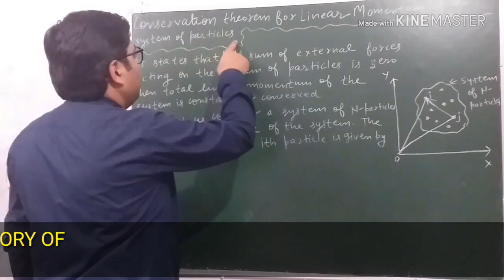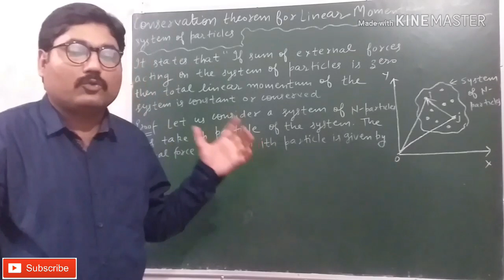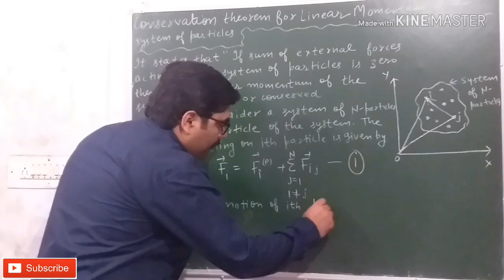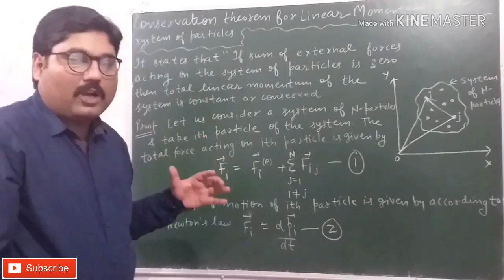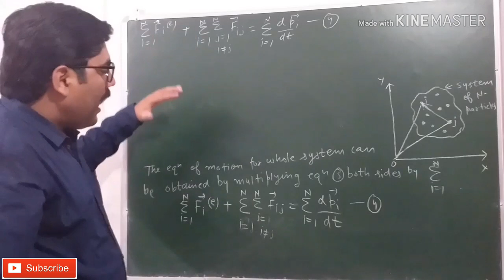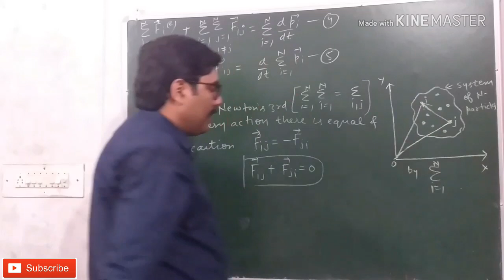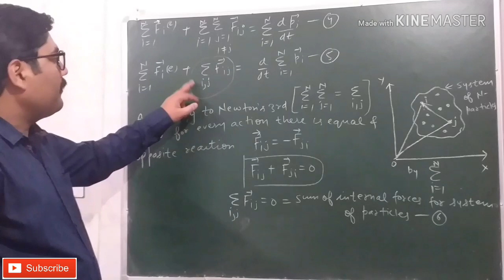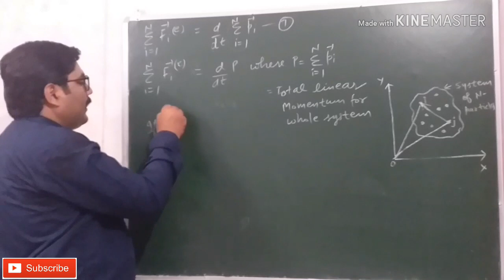CONSERVATION THEOREM FOR LINEAR MOMENTUM OF SYSTEM OF PARTICLES || WITH EXAM NOTES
THANKS.